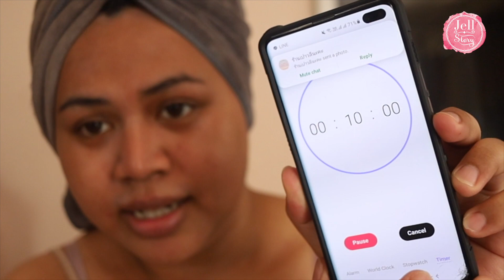แต่งหน้าแบบเร็วๆ 10 นาทีทันไหมเนี่ย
วันนี้จะมาแต่งหน้าแบบเร็วๆกันน้าาาา มาดูกันสิว่า 10 นาทีเจลจะแต่งทันไหมเนี่ย ฮ่าๆๆๆ

Products Mention

- Lancôme Prep & Matte Primer
- Srichand Skin Essential Foundation SPF50+/PA
- Srichand Skin Essential Concealer
- MAC Ignite Wonder Face Palette (Electric Wonder Collection)
- Srichand Skin Essential Compact Powder SPF15/PA+++
- URBAN DECAY NAKED RELOADED Eyeshadow Palette
- SuperShades Galaxy Mini Blush
- ODBO Best Of All Body&Face Bronzer
- Maybelline New York Line Tattoo Crayon Pen
- MAYBELLINE VOLUM EXPRESS HYPER CURL WP BR
- Browit Shadow by Nongchat Easy Drawing Brow Shadow
- Chapterone Beauty